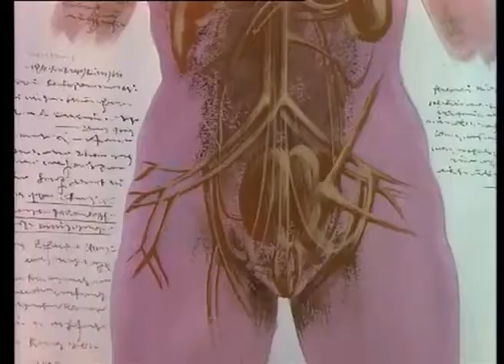היה היה ממציאים - פרק 8 - רופאים - דיבוב עברי - 1994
הסדרה המעולה! הזאת מבית "היה היה" מלמדת על הביוגרפיה של הממציאים הגדולים ביותר בעולם !
הסדרה שודרה לראשונה בצרפת בערוץ קאנאל פלוס ב-5 בספטמבר 1994
בישראל הסדרה שודרה לראשונה בדיבוב לעברית בשנת 1995 בערוץ הילדים
מומלץ מאוד !!!

רשימת כל הפרקים:

1. הסינים
2. ארכימדס והיוונים
3. הרון מאלכסנדריה
4. מדידת הזמן
5. הנריקה הספן והקרטוגרפיה
6. גוטנברג והדפוס
7. לאונרדו דה וינצ'י
8. רופאים
9. גלילאו
10. אייזק ניוטון
11. ז'ורז'-לואי לקלר דה בופון
12. אנטואן לבואזיה וכימיה
13. ג'ורג' סטיבנסון
14. מייקל פאראדיי וחשמל
15. צ'ארלס דרווין ואבולוציה
16. גרגור מנדל ואפונה
17. לואי פסטר ומיקרואורגניזם
18. תומאס אדיסון ומדע שימושי
19. גוליילמו מרקוני וגלי קול
20. הנרי פורד וההרפתקה של המכונית
21. תעופה
22. מארי קירי
23. אלברט איינשטיין
24. קונראד לורנץ, אבא של האווזים
25. ניל ארמסטרונג, הירח והמרחב
26. מחר?

בברכה,
אבי עמיצור.